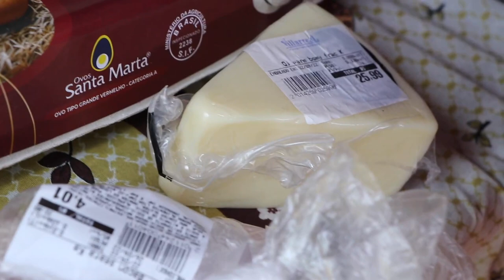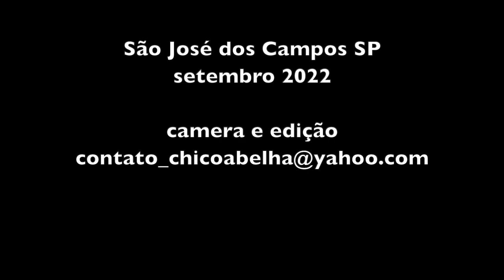O MINGAU DE ARROZ DAS FILHAS DA ALEXANDRINA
Uma visita ao Cantinho do Céu, mostrando as novas obras e plantações do casal Valdomiro e Alexandrina.
Neste vídeo ela mostra como preparava o mingau de farinha de arroz que dava para suas filhas pequenas na época em que ainda moravam na Bahia.